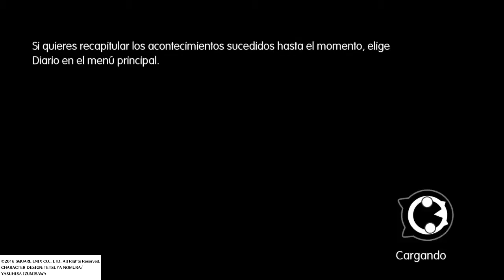Gilgamesh + Squall + Sefirot & Supernova WORLD OF FINAL FANTASY